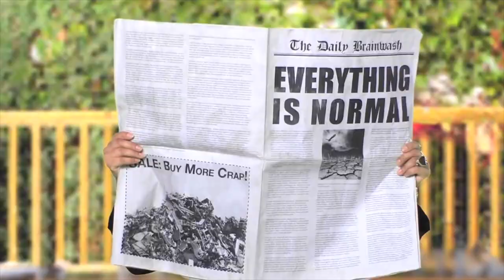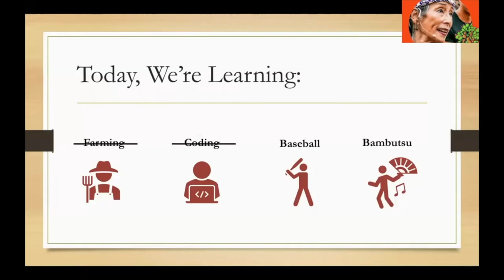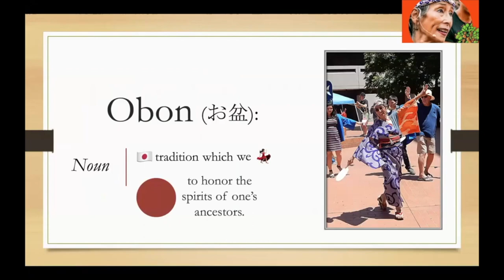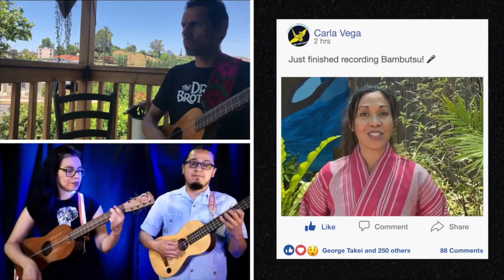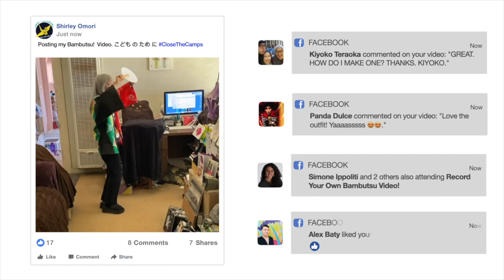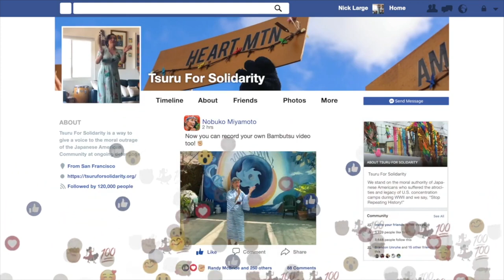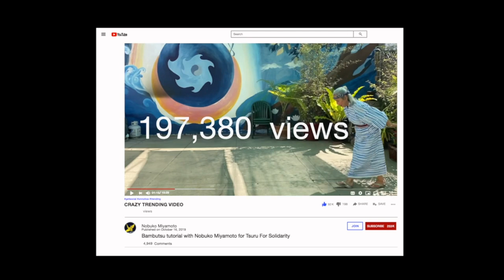Not Yo’ Butterfly with Nobuko Miyamoto (ft. Quetzal Flores)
On July 10, 2021, JANM hosted Nobuko Miyamoto for a celebration of her new album ("120,000 Stories") and memoir ("Not Yo’ Butterfly: My Long Song of Relocation, Race, Love, and Revolution")! She was joined in conversation and music by Quetzal Flores (Quetzal, FandangObon).

ABOUT THE BOOK:
"Not Yo’ Butterfly: My Long Song of Relocation, Race, Love, and Revolution," a new memoir, is the intimate and unflinching life story of Miyamoto—artist, activist, and mother. Beginning with the harrowing early years of her life as a Japanese American child navigating a fearful west coast during World War II, Miyamoto leads readers into the landscapes that defined the experiences of twentieth-century America and also foregrounds the struggles of people of color who reclaimed their histories, identities, and power through activism and art.

ABOUT THE ALBUM:
Her album, "120,000 Stories," is her first release since 1973’s seminal "A Grain of Sand: Music for the Struggle by Asians in America." With a title evoking the approximate number of those of Japanese ancestry incarcerated in WWII concentration camps, the album collects new music, recorded with GRAMMY-winner Quetzal Flores, that speaks to issues such as Asian American stereotypes and the Black Lives Matter movement, as well as music from "A Grain of Sand," recordings of her late-1970s group Warriors of the Rainbow, and performances from various stage productions throughout the past several decades.

This program is a presentation of JANM’s National Center for the Preservation of Democracy.

Programs like this are made possible by the generous support of JANM's members and donors. Become a member or consider making a tax-deductible gift so that we can continue to present more programs and exhibitions like these Your support makes a difference. Thank you!